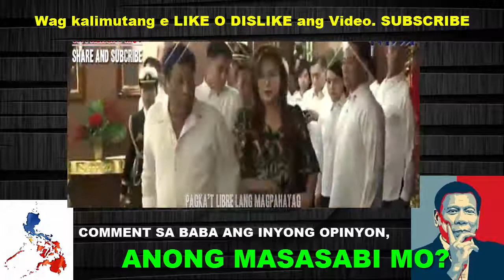MGA CHINESE OFFICIALS NA MANGHA SA KASIKATAN AT MGA LARAWAN NI MARC0S